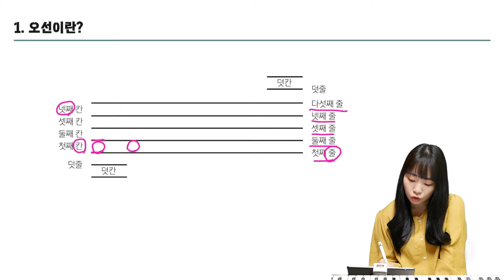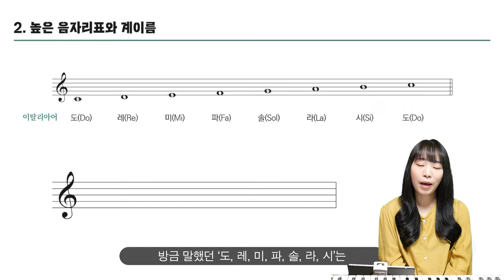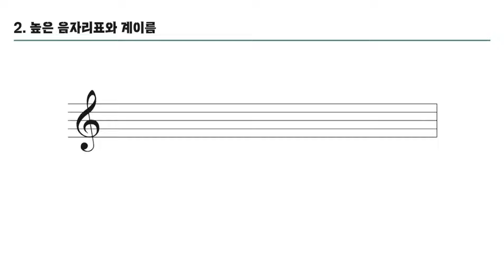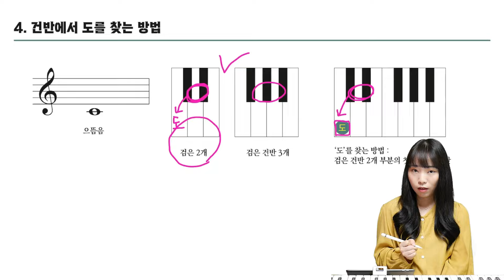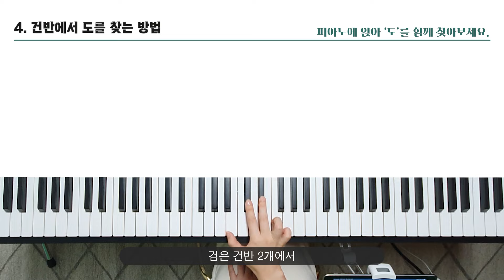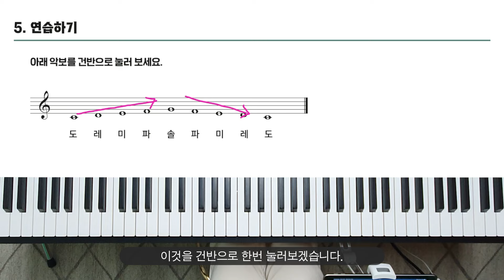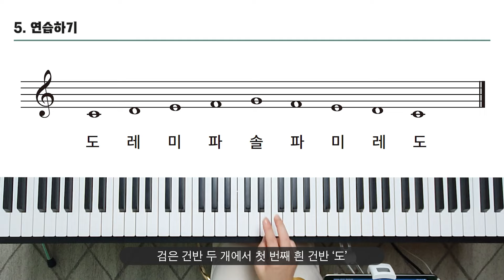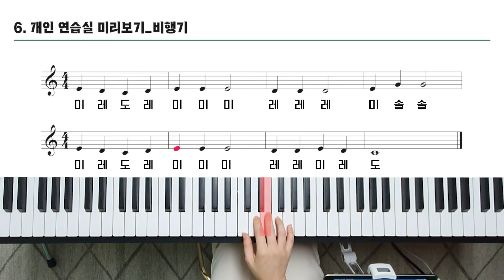[도부터 배우는 피아노 교실] 1강. 높은 음자리표와 계이름